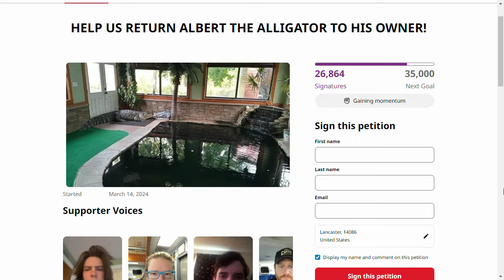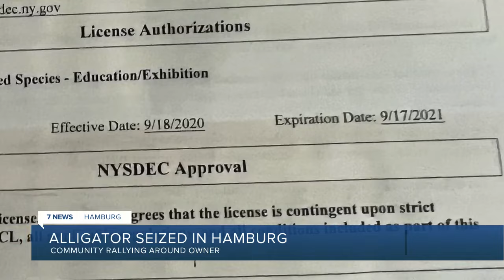'He's like family': Community rallies around Hamburg man after alligator was seized from his home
On Wednesday the DEC seized his alligator, Albert. Now thousands have signed a petition to bring the alligator home.